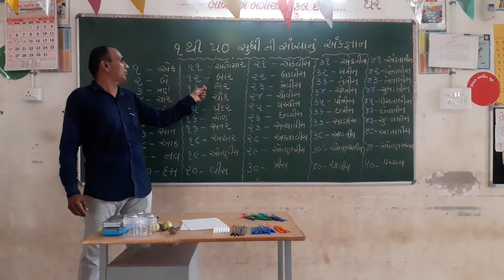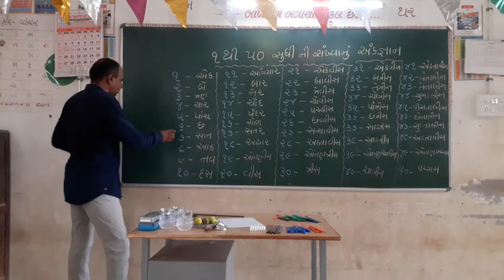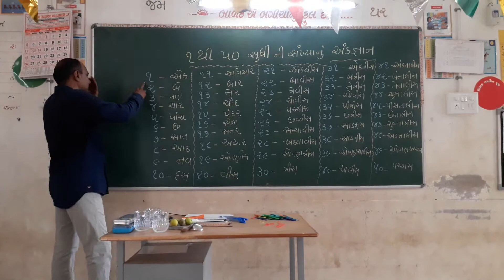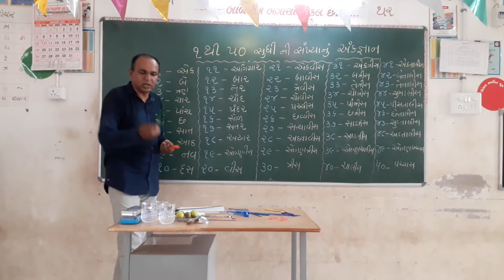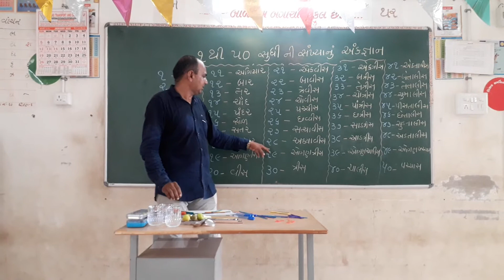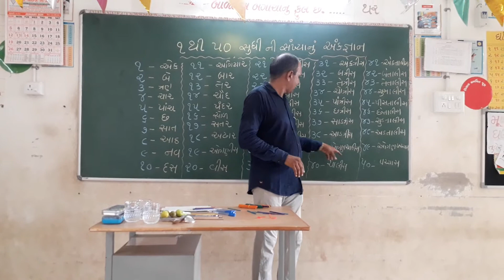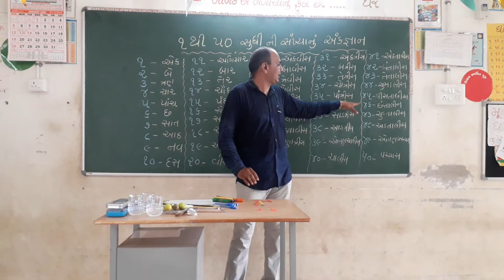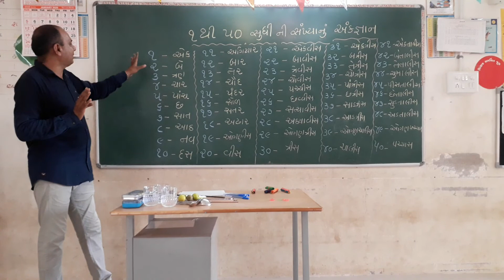પ્રજ્ઞા/ ઘોરણ ૧ અને ૨/અંક લેખન ૧ થી ૫૦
પ્રજ્ઞા
ઘોરણ ૧ અને ૨
અંક લેખન  ૧ થી ૫૦
રજૂઆત -- હરીલાલ ડુંગરીયા